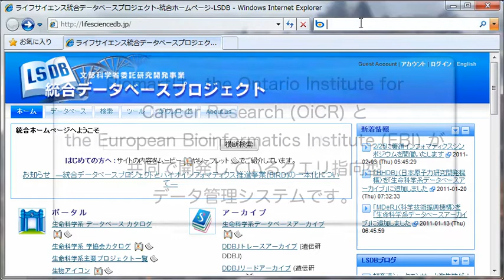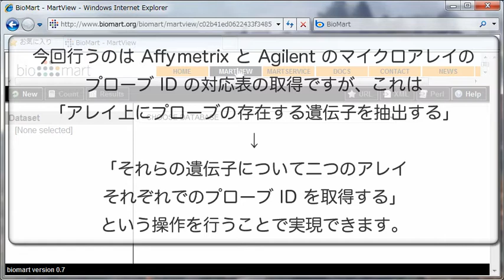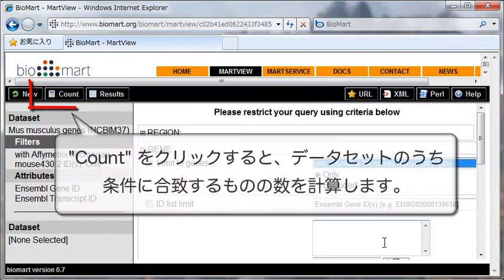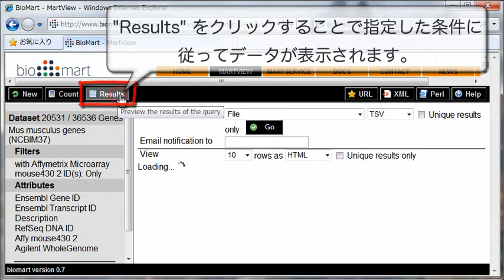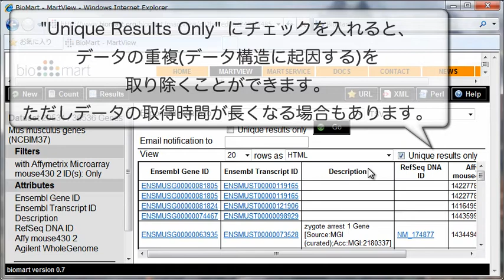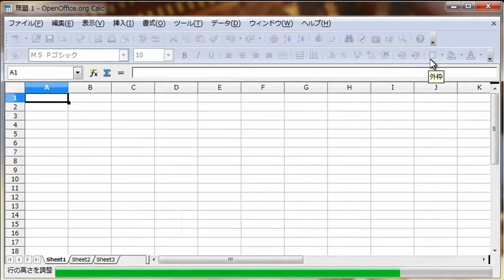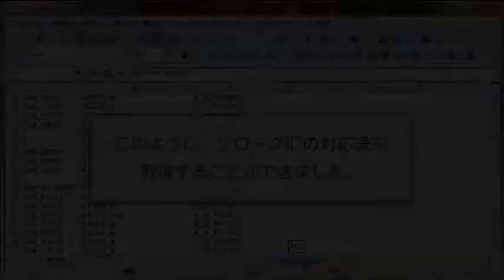BioMart を用いてマイクロアレイのプローブ ID 対応表を作成する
Biomartは、the Ontario Institute forCancer Research (OiCR) とthe European Bioinformatics Institute (EBI) が共同で開発しているクエリ指向型データ管理システムです。
今回は、この BioMart を用いてAffymetrix と Agilent のプローブ ID 対応表を作成し、タブ区切りファイル（TSV)として保存する方法を紹介させていただきます。